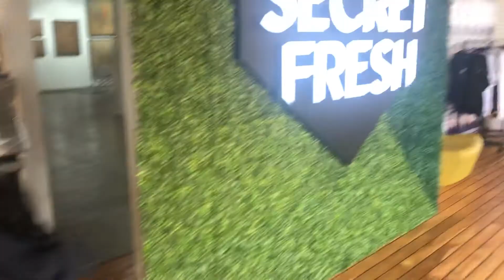Secret fresh special store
Hype beast stuff! Rare..